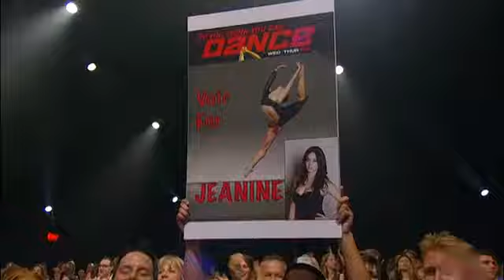Jeanine Solo #5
S5